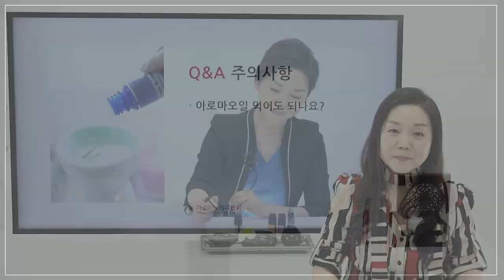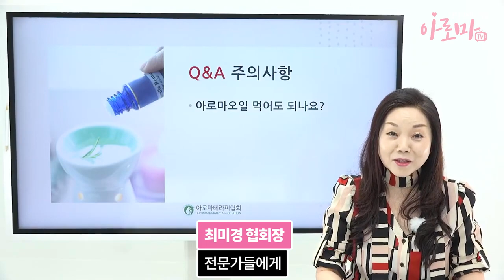절대 책임 안 집니다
천연 아로마오일 이거 먹어도 되나?
함부로 먹으면 큰일 나요!
아로마오일을 안전하게 사용하는 방법

평소에 궁금했던 오일 관련 질문은 댓글을 통해 자유롭게 남겨주세요.

최미경 교수님이 직접 답변 드립니다

더 많은 기초 강의를 수강하시려면?